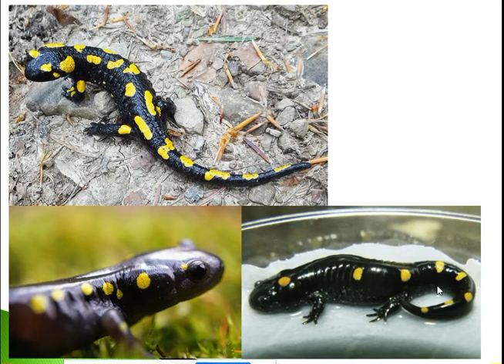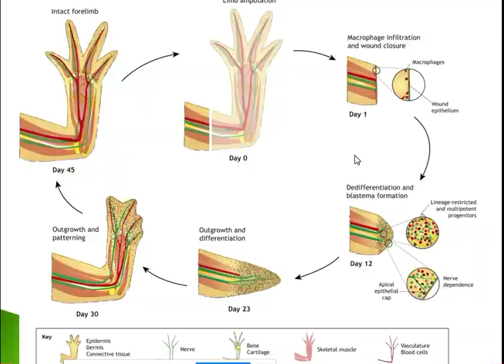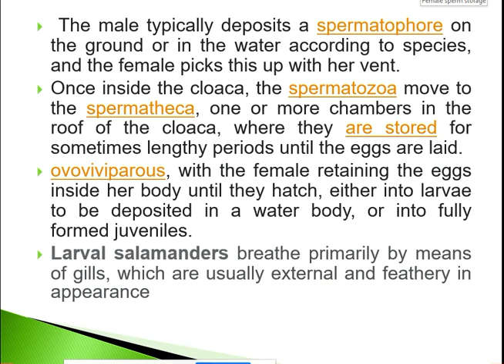Salamandra- live class record- Malayalam- Dr. Seema Menon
For BSc Subsidiary Zoology students